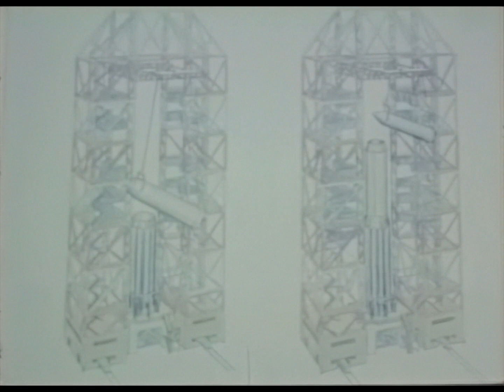The Saturn Rocket - US Army Saturn Development Documentary, AI Upscale, Rocket, Launch, Von Braun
Restored U.S. Army documentary from about 1960, covering early Saturn rocket development as part of Army Ballistic Missile Agency (ABMA). Early Saturn designs are shown in some detail, along with initial hardware development. Missions like geostationary satellite launches or crewed moon expeditions are shown using paintings and animation.

AI upscale (Topaz AI) was used to resample the film to HD resolution. While it works in most cases, some artifacts are present in some sequences.

Sound and image cleanup,  conversion to original 24 fps frame rate, geometry correction and AI upscale and color restoration by RetroSpace HD.

The Saturn family of American rockets was developed by a team of rocket engineers and scientists led by Wernher von Braun to launch heavy payloads to Earth orbit and beyond. The Saturn family used liquid hydrogen as fuel in the upper stages. Originally proposed as a military satellite launcher, they were adopted as the launch vehicles for the Apollo Moon program. Three versions were built and flown: the medium-lift Saturn I, the heavy-lift Saturn IB, and the super heavy-lift Saturn V. The Saturn name was proposed by von Braun in October 1958 as a logical successor to the Jupiter series as well as the Roman god's powerful position

Andrew Hamburg
Andy Ball
Asbjørn
Bathypterois
Bill Hurley
Darcy Barrett
David Graves
Drew Granston
Ellie Burack
Elpacholag
Francis Bernier
Francisco Forero
Gary Smith
Gene Dorr
Gio Pagliari
Glenn W. Hussey
Gort58
GSmith
Iain J
Jackson Johnson
Jan Strzelecki
Jeff Pleimling
Jules E
Kevin Spencer
Killraven
Marco Zambianchi
Martin J Lollar
Michael Pennington
Nathan Koga
Nathan Westwick
Noah Soderquist
Popio
Rick Durr
Ryan Hardy
Scott Manley